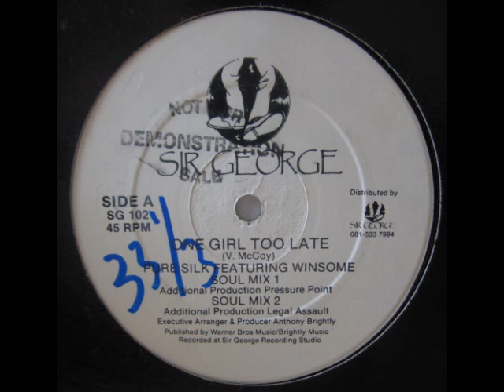PURE SILK - ONE GIRL TOO LATE(SOUL MIX)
from UK.
哀愁groundbeatに綺麗な歌モノ。そこらでは見かけない盤です。